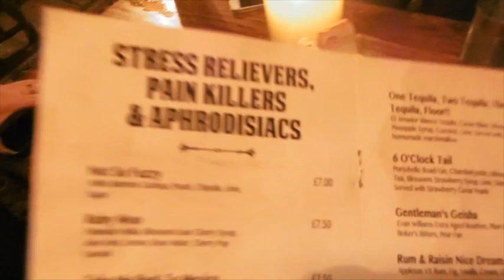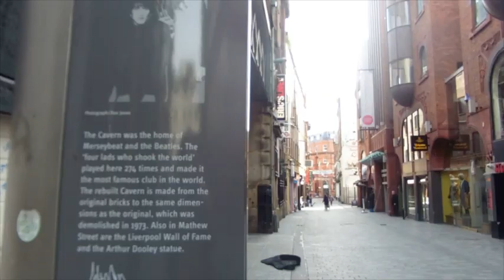Harry Potter, Corrie & John Lennon | Hey Poppy J! VLOGS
It's been a busy week! I visited the Harry Potter Studio tour again, spent some time at home, walked down Coronation Street and had a selfie with John Lennon. Check it out!

Keep up with my goings on through Twitter and Instagram at @poppyj94

Thanks!